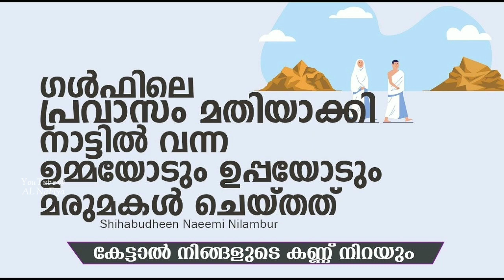ഇത് ഓരോ മരുമക്കളും കേൾക്കേണ്ടത് | Shihabudheen Nae